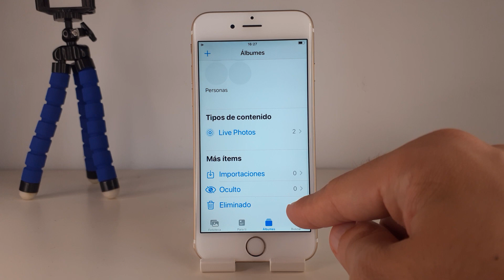COMO VER LA PAPELERA EN IPHONE 6 🟢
En este VIDEO TUTORIAL TE ENSEÑARE COMO VER LA PAPELERA EN IPHONE 6.

Mis TUTORIALES son muy RAPIDOS y te los enseñare SIN PERDER EL TIEMPO así que quédate para que APRENDAS COMO VER LA PAPELERA EN IPHONE 6.

Espero que este TUTORIAL de COMO VER LA PAPELERA EN IPHONE 6 te HAYA SERVIDO. Si te sirvió.. te agradecería MUCHO que me dejases un gran LIKE.